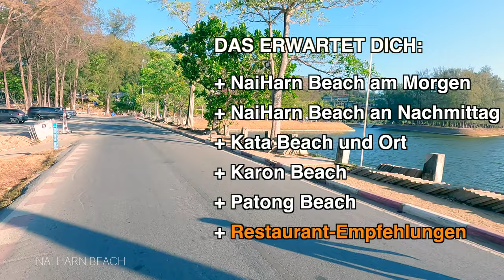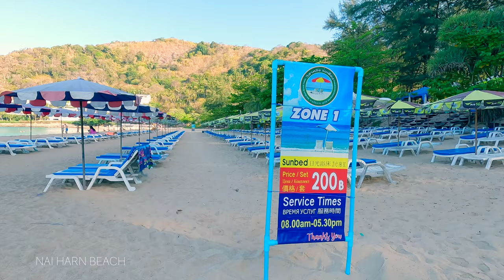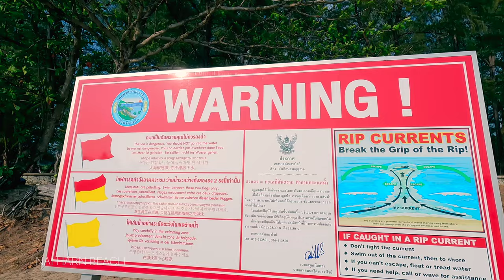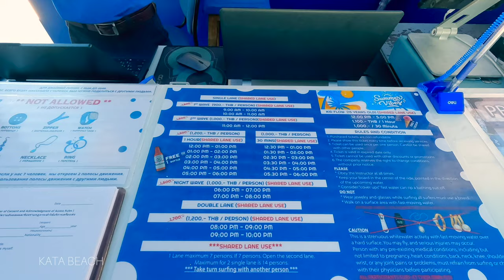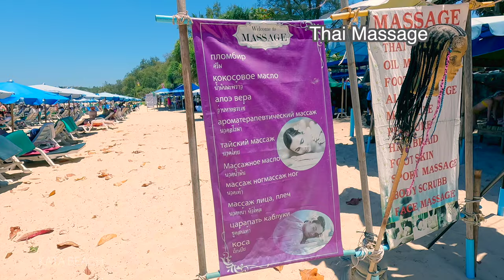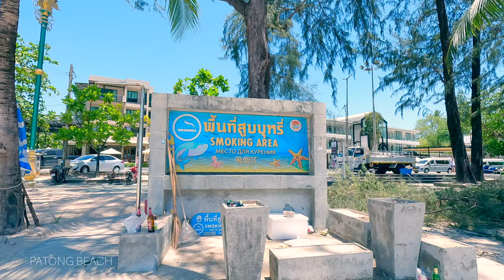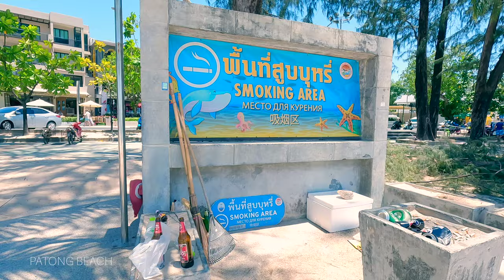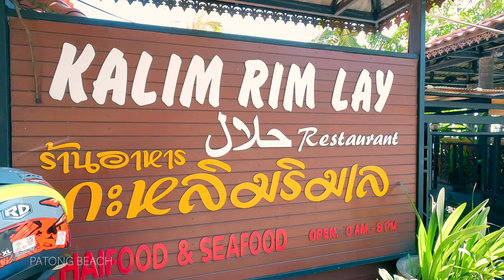PATONG, KARON, KATA, NAI HARN BEACH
Wie voll sind die Strände im März und April? Wir zeigen vier Strände, wie es 2024 dort aussieht.

Wir haben den NaiHarn Beach besucht am Morgen und am Nachmittag. Wir sind zum Kata Beach gefahren und zum Karon Beach. Wir zeigen dir das nicht alle Strände leer sind. Einige sind schon noch sehr voll. Aber ich zeige dir auch, wo es sehr angenehm leer ist und du dich sehr wohl fühlen wirst.
Patron war nicht so voll wie erwartet, sehr angenehm.
Zusätzlich zeigen wir dir einen kleinen Strand, den du bestimmt noch nicht gekannt hast.
Und drei Restaurants, die relativ versteckt sind.

Wir sind auch bei Facebook unter SEE PHUKET
Aufnahmedatum Ende März 2024

Du kannst ganz einfach Thai lernen. Wetten ?
Wenn Du auch so viel Spass in Thailand haben möchtest, wie ich ihn habe wenn ich ein paar Worte Thai spreche, dann kann ich Dir die Onlineschule Empfehlen bei der ich das gelernt habe.  Dann machst Du einen anderen Urlaub hier. Versprochen.
SEE10

Danke, dass Du dabei bist und uns immer wieder motivierst weitere Filme zu produzieren..

Wenn Du die Glocke 🛎 aktivierst, wirst Du sofort informiert sobald ich etwas neues aus Thailand hochgeladen habe.
Auch auf Facebook unter „SeePhuket“ zu finden und per Messenger erreichbar.
Wenn Du mir eine Email schreibst sende ich Dir meine Handynummer um via WA schneller zu kommunizieren.

Unser NEUER Internationaler Kanal  ist da
Du findest ihn unter:  @HappyInThailand-TH

Liebe Grüße von Phuket
Mathias und Tay

Thailand, Phuket, Patong, Karon, Kata, NaiHarn